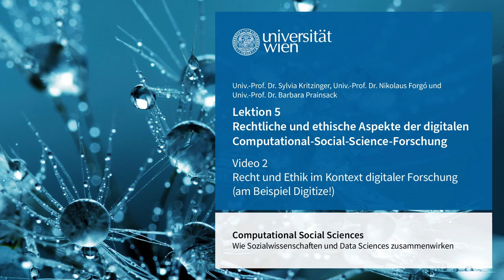5.2 Recht und Ethik im Kontext digitaler Forschung (am Beispiel Digitize!) | iMooX.at